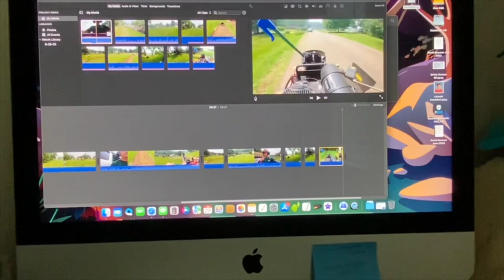[LAYING DOWN SOME DEEP STRIPES S!/NEW EQUIPMENT!]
[LAYING DOWN SOME DEEP STRIPS!/NEW EQUIPMENT!]